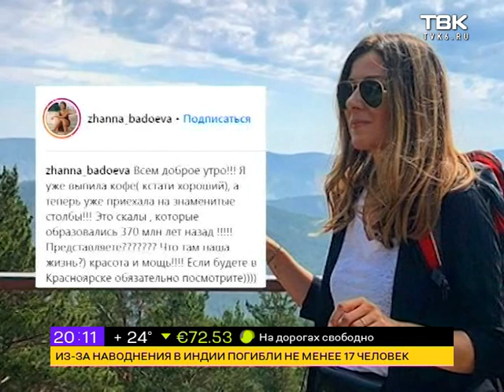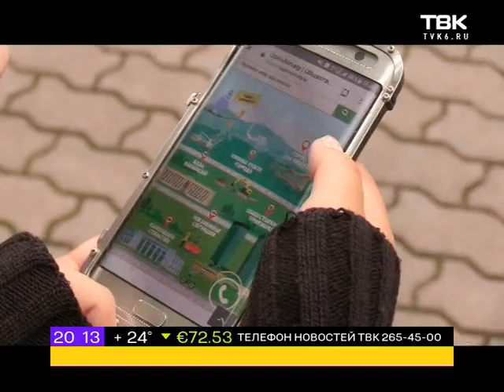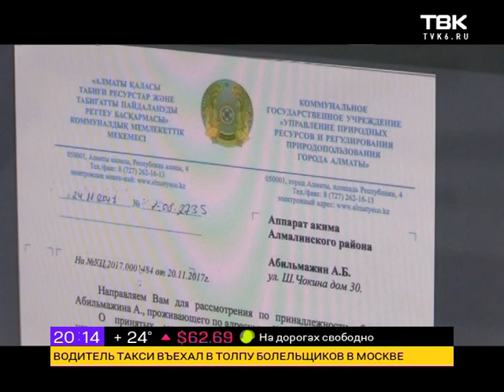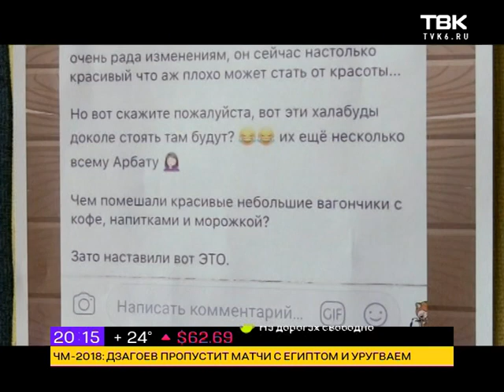Новости ТВК 17 июня 2018 года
Смотрите в этом выпуске:

Похвастаться нечем. Специалисты Гринпис составили рейтинг самых грязных город России. Красноярск оказался в красной зоне.

Старт предвыборной кампании. Партия власти утвердила Александра Усса в качестве кандидата на пост губернатора края.

Популярное тревел-шоу в Красноярске. Чем удивил наш город искушенных путешественников?

Клиентоориентированная мэрия. Как в Казахстане организована работа городских служб, расскажем в заключительной серии проекта "Красноярск - Алма-ата".